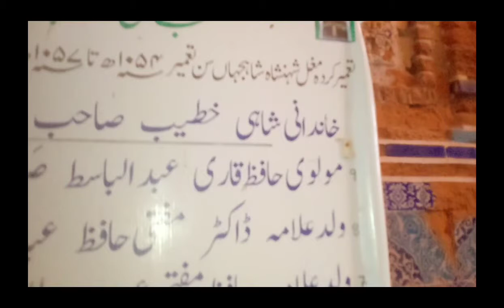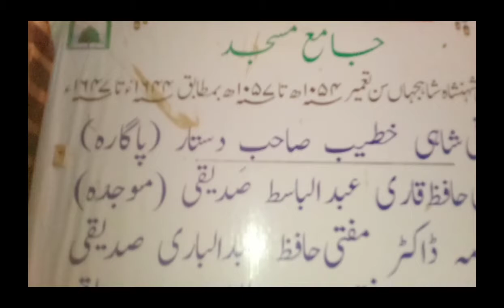aj thatta ki sab se bari jama masjid dekhne gae or phir ninetynine gumbad wali masjid❤